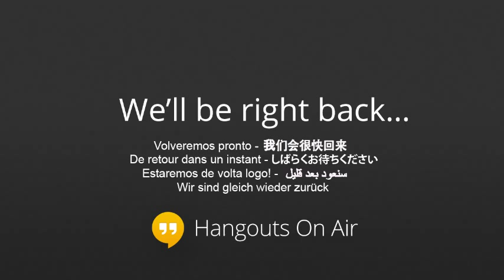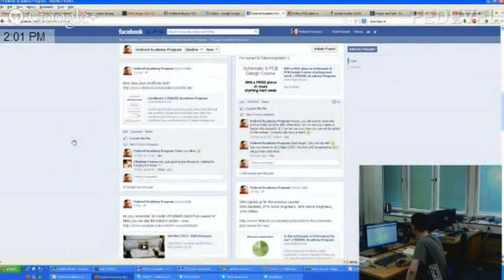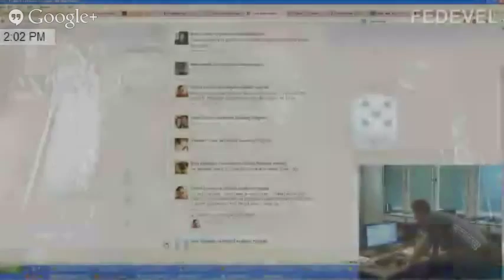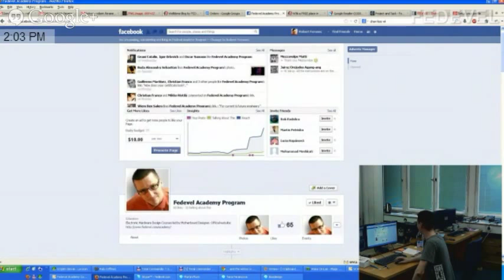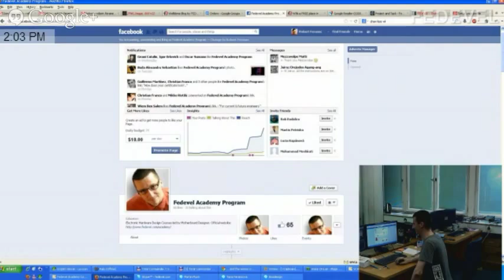FEDEVEL - Live: Schematic and PCB Design Course Winner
Congratulation to Buda :)